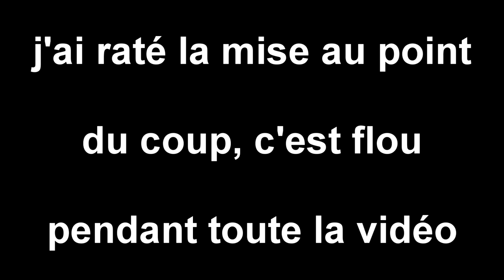LA LECTURE - On en parle ou pas ? (#5)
Oh la lecture est un sujet qui fâche. Enfin, c'est surtout les livres le problème.
C'est pourquoi je vous donne quelques petits conseils qui pourront vous aider !

ça fait plaisir.